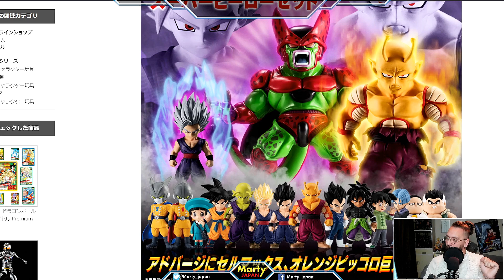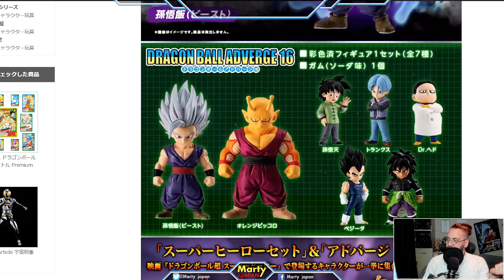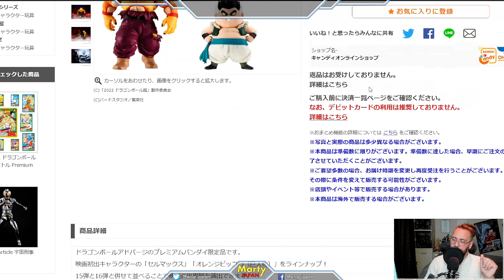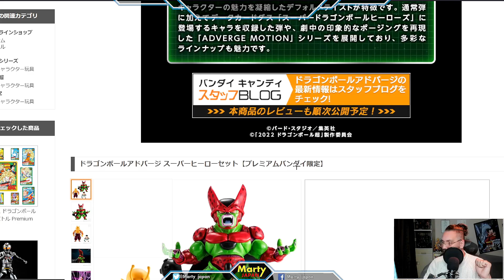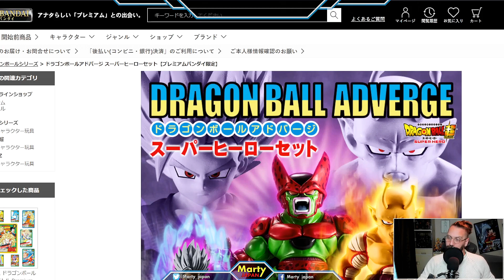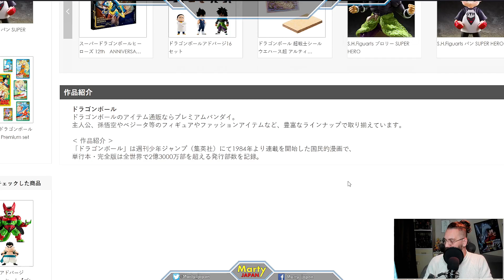La PREMIERE FIGURINE de CELL MAX ! - Dragon Ball Super Super Hero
Date de sortie au Japon : 2023